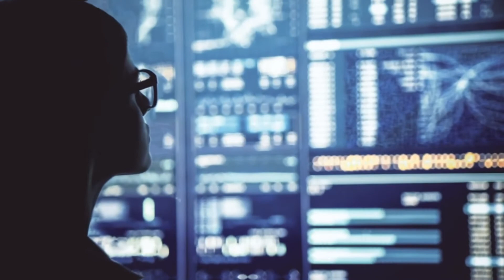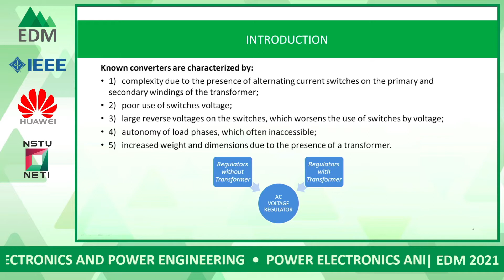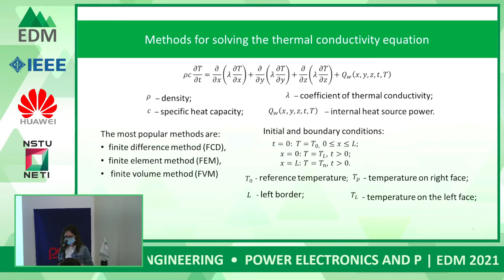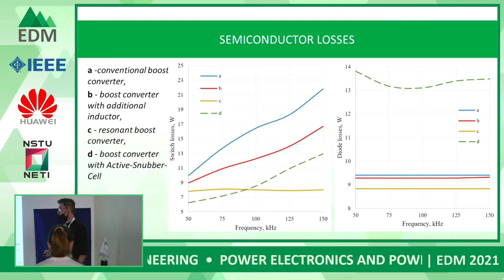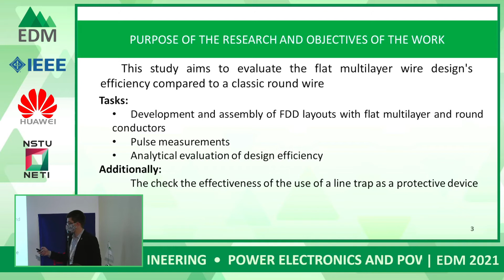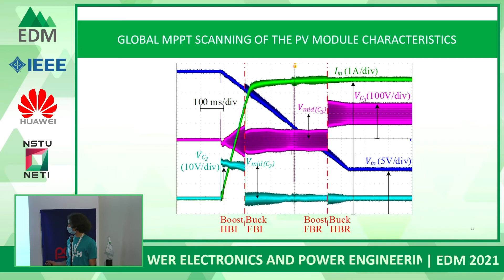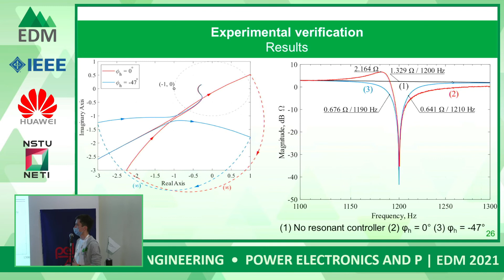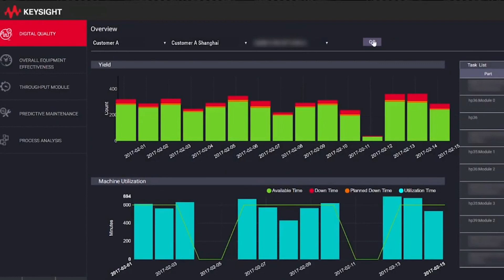Section 5 – Power Electronics and Power Engineering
IEEE EDM 2021 Technical Session: Section 5 – Power Electronics and Power Engineering

Chair – Dr. Gennady S. Zinoviev
Co-chair – Dr. Andrey A. Antonov

00:02:21 Ivan Bolshakov, Optimum Choice of Reactive Elements Parameters for Step-up DC Voltage Capacitor Converter
00:12:50 Aleksey Udovichenko, Determining Individual Relative Share Contributions of Nonlinear Consumers in Overall Distortions of AC Power Line Voltage and Current
00:24:50 Aleksey Udovichenko, AC Voltage Regulators Review
00:39:34 Viktoria Pavlova, Diagnostics of the State of Secondary Power Supplies Input Circuits Parameters Based on Analytical Expressions
00:49:33 Elena Punt, Formation of Thermal Portraits of Electrical Devices Based on the Finite Element Method
00:58:41 Evgeniy Kosykh, Development of Energy Efficient Regulators-Compensators for AC Systems
01:13:06 Denis Kurochkin, Improving the Dynamic Characteristics of the Autonomous
Electric Generating Unit
01:25:25 Evgeny Baranov, The Investigation of a Hybrid Cascaded Multilevel Matrix Converter
01:38:06 Valentin Loman, Pulse Measurements of Samples Frequency-Dependent Devices
01:49:36 Ivan Alexandrov, Three-Phase Grid Interface Converter Control System Design to Limit a DC-side Output Impedance
02:02:24 Vadim Sidorov, Topology Morphing Control with Soft Transients for Multimode Series Resonant DC-DC Converter
02:15:35 Sergey Kuchak, Improving the Dynamic Characteristics of the Autonomous
Electric Generating Unit
02:26:34 Nikita Sevostyanov, Resonant Controllers Design for Frequency-Selective Impedance Controlled DC Microgrids
02:39:49 Andrey Sidorov, Solid State Transformer as a Part Electrical Circuit for Data Center Application